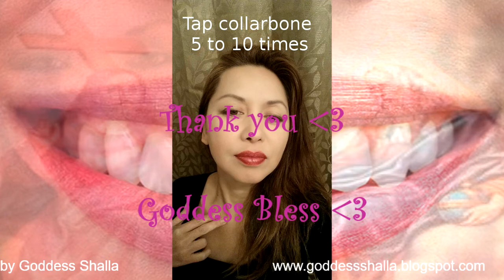Clean Teeth Even with Snacking EFT SHALLA Taps